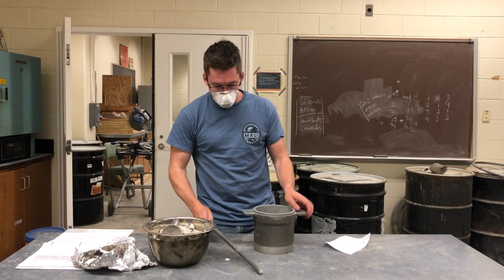Unit Weight/Bulk Density